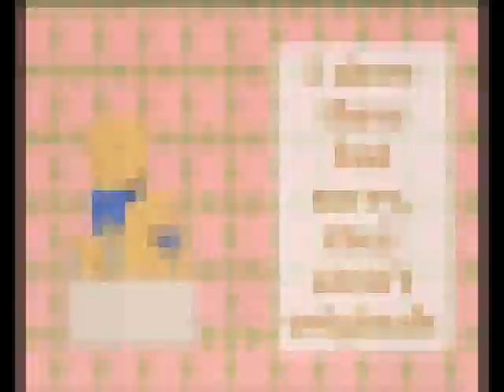Anime Drawings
A quick video of a couple anime drawings I drew :)  Haha sorry half of them are from Junjo Romantica, I just love that anime too much ;D

Excluding 0:12, I did not come up with these characters, I simply drew them based off the original drawings.

Songs (from Junjo Romantica):
Intro:  "Baby Romantica (ベイビーロマンチカ)" by SCRIPT
Middle:  "Kimi = Hana (君＝花)" by pigstar
Ending:  "Aioi (相生-アイオイ-)" by JUNED